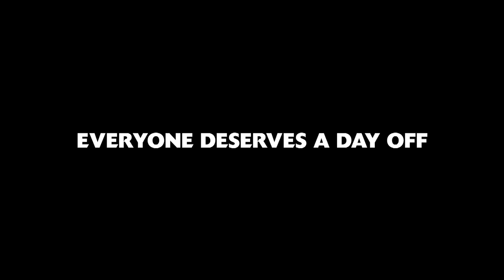True Blood Season 6: Labor Day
The cast of True Blood would like to wish you a very happy Labor Day weekend because Work Sucks.

It's HBO.